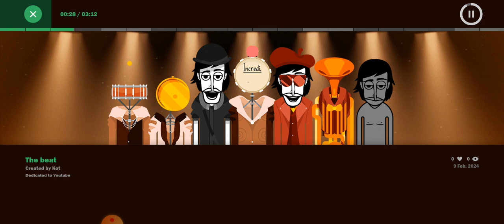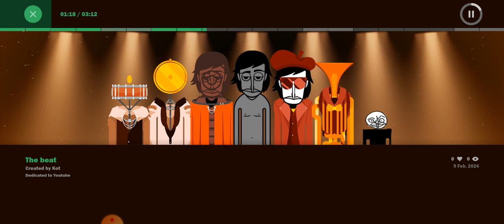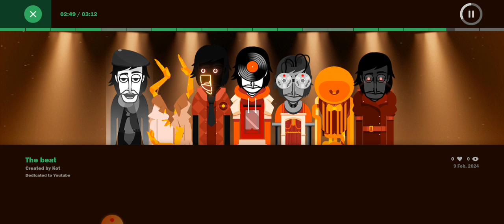Incredibox BEATNIK Mix - "The Beat"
Created by: @-OLIIFSPEAK-